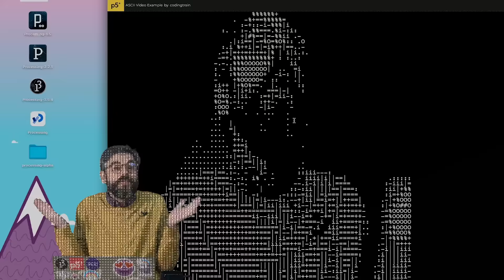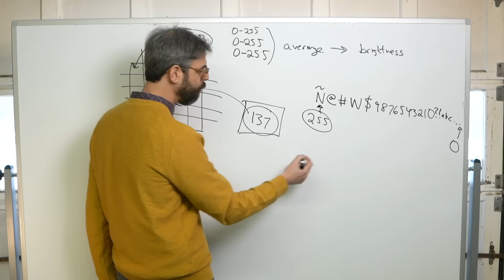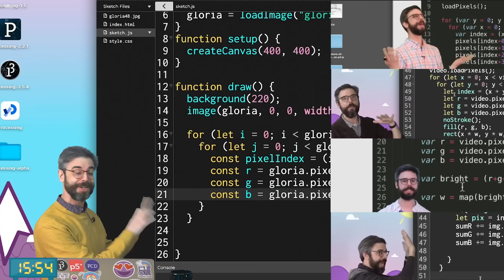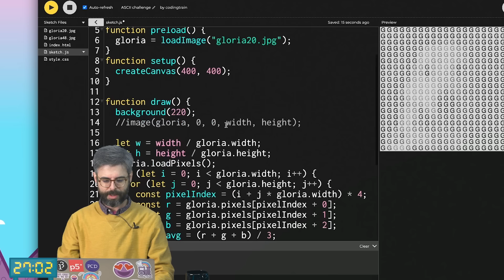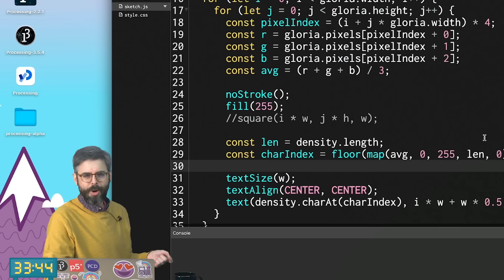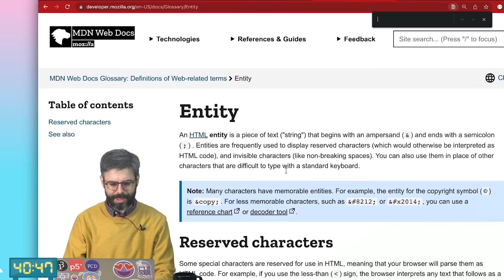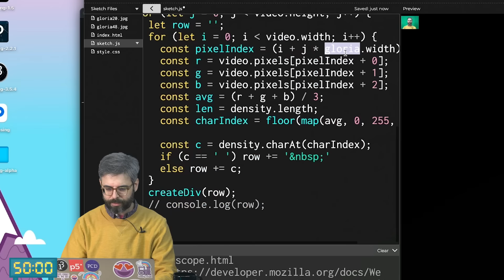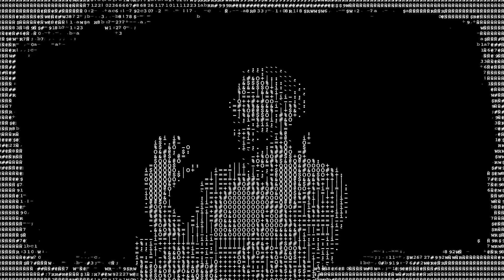Coding Challenge 166: ASCII Text Images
Let's make ASCII art in p5.js together! In this video, I demonstrate a variety of techniques for translating the pixels of an image into text and finish with rendering video as text ASCII characters in a DOM.

Timestamps:
0:00 Welcome! Choo choo!
0:28 Introducing Today’s Topic
1:39 Pixel to ASCII
4:52 Pixelating an image
7:03 Pixel Array Explanation
8:40 Back to the code
10:18 Adding Text
11:04 Mapping Brightness to Characters
13:26 Switching from canvas to DOM
18:10 Real-time ASCII video
20:10 Some refinemens
21:29 See you next time!

This description was auto-generated. If you see a problem, please open an issue